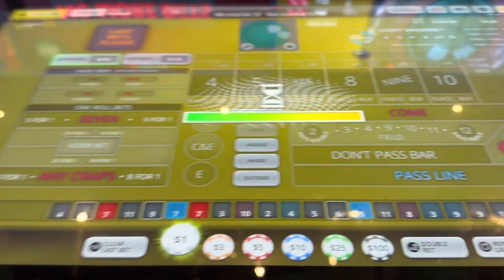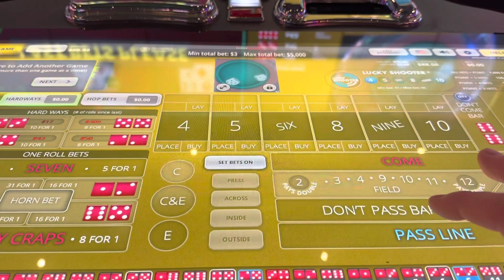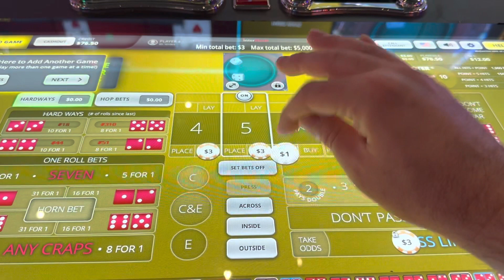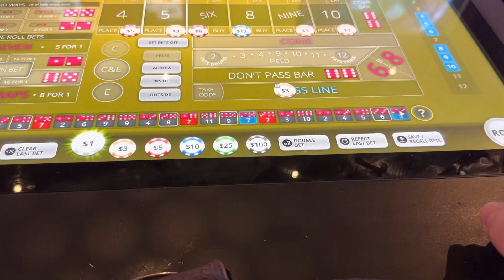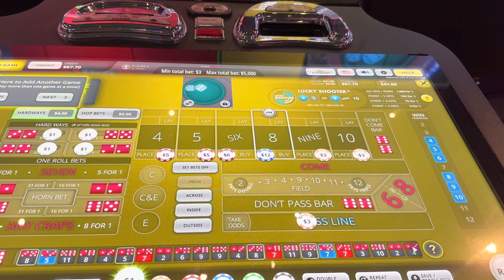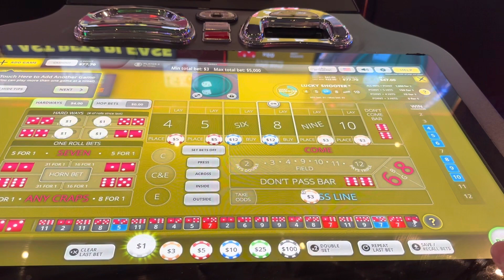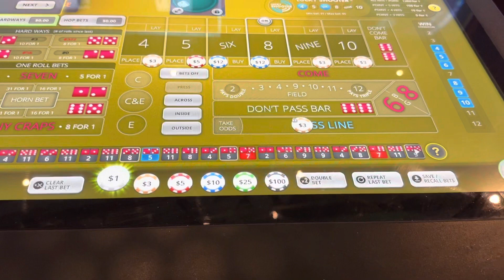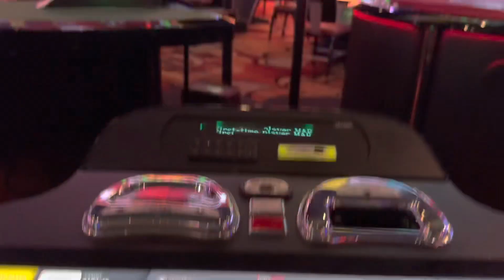Stadium Craps at New York, New York Casino in Las Vegas.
I seem to do well here at NY NY.